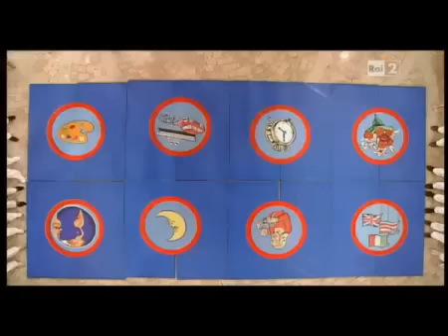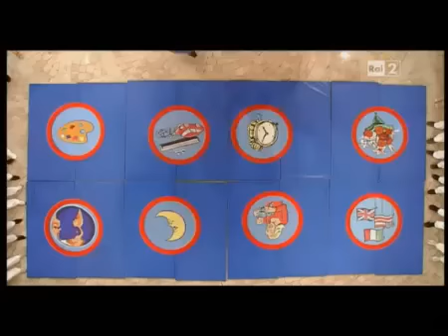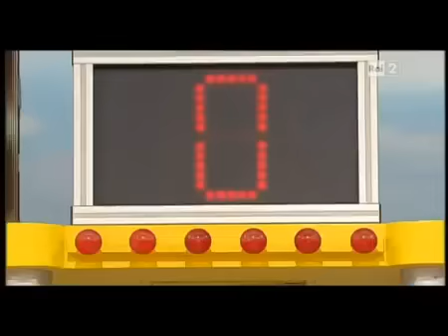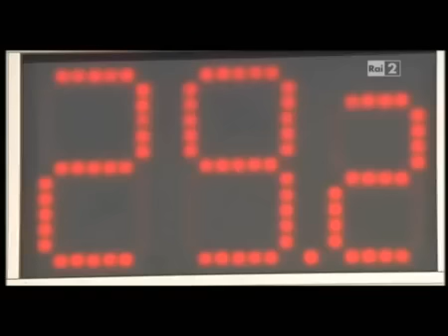Strappacoppa Fossano Vs Apiro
Nona puntata del 27 Ottobre 2012,svoltasi solo il sabato.